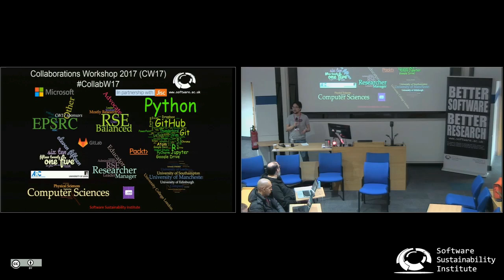Closing session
By Neil Chue Hong.